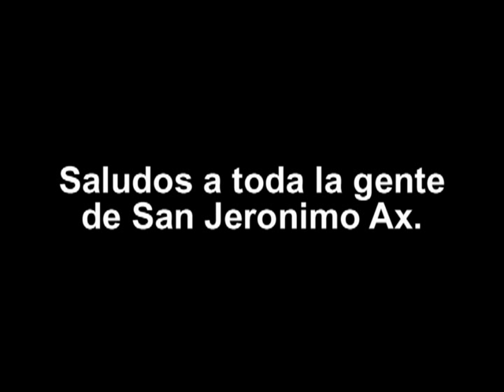BAILE SAN JERONIMO 29 SEP. 2013(Por:Azteca Records)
AMIGOS AMIGAS AKI ESTA UN POCO DEL BAILE DE FERIA ANUAL SAN JERONIMO AXOCHITLAN DISFRUTENLA .Azteca Records